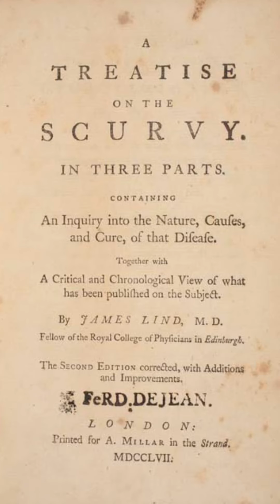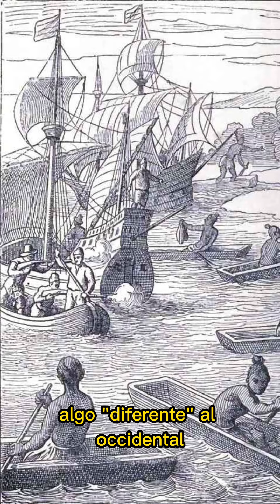La Isla de los Ladrones🏝️🏴‍☠️🛶ElPigafettadelSigloXXI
La expedición de Magallanes y Elcano llegó a tierra firme tras casi 4 meses cruzando el Pacífico. La bautizaron como “La Isla de los Ladrones” 🏝️🏴‍☠️🛶

Hoy, esta Isla se llama Guam 🇬🇺 y constituye un territorio no incorporado de los Estados Unidos  🇺🇸